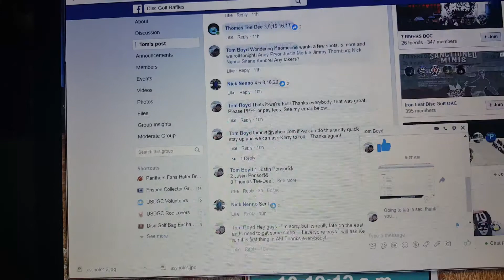TB FF comet